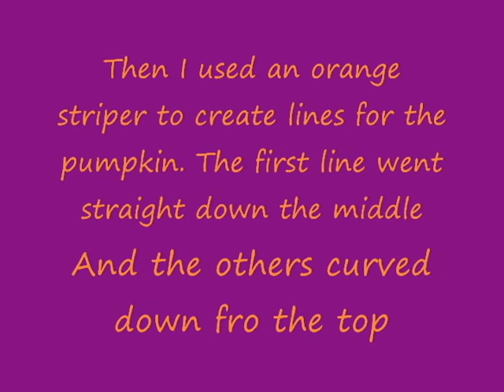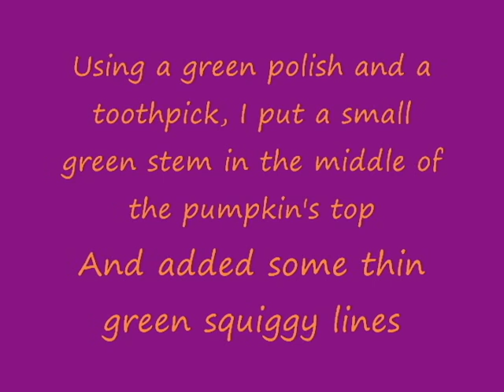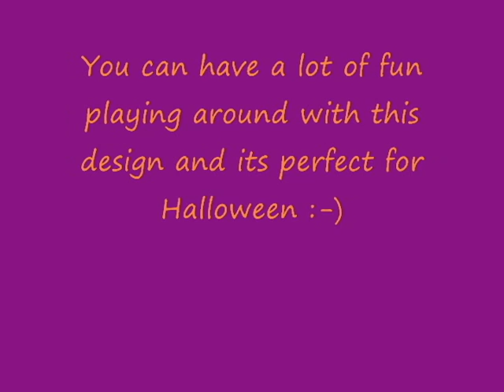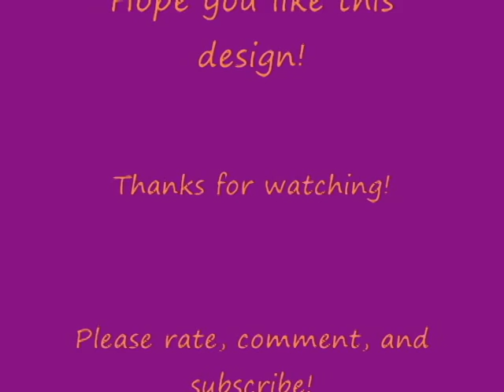Pumpkin Fingers-A Simple and Cute Jack-o-Lantern Halloween Nail Design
This is a cute and simple design for Halloween! You can keep it simple or make it difficult, its a versatile design! Just have fun with it! :-)